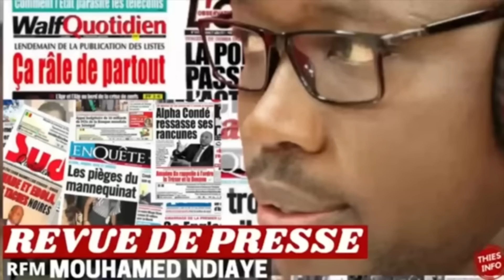REVUE DE PRESSE RFM, REVUE DE PRESSE AUJOURD'HUI 05 04 2023